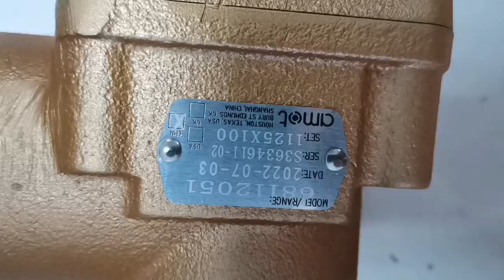Ingersoll Rand IR Original Thermostat Valve 68112051 for Ingersoll Rand Air Compressor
Ingersoll Rand IR Factory Direct Supply OEM Original Thermostat Valve 68112051 for Ingersoll Rand Compressor